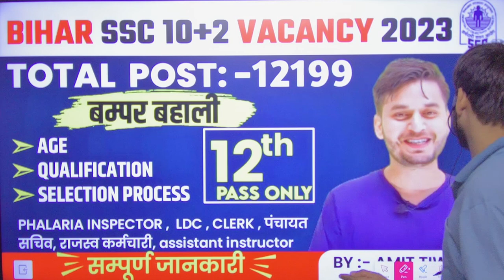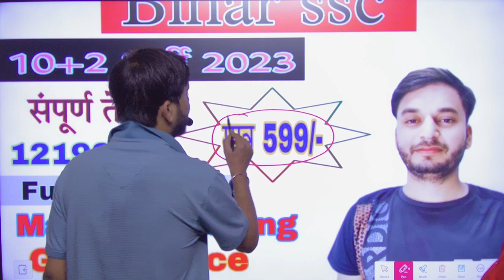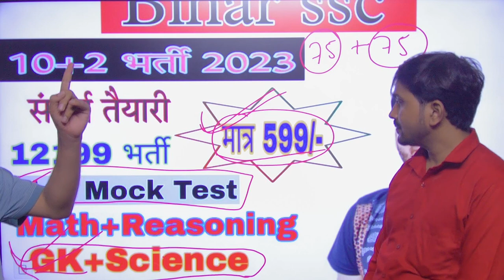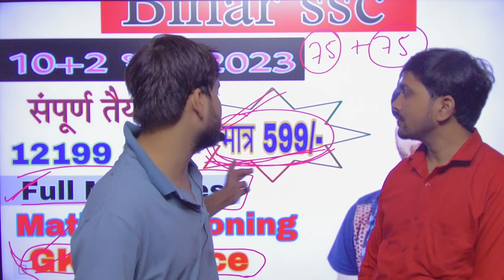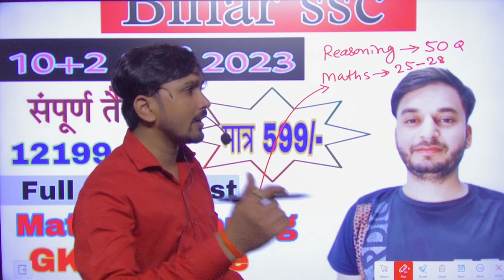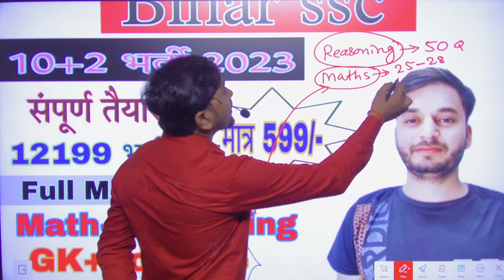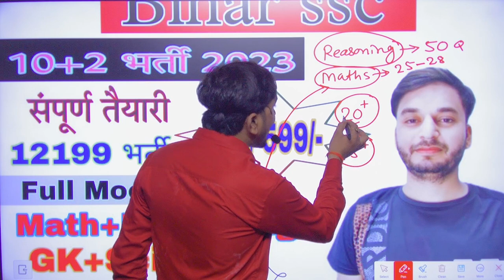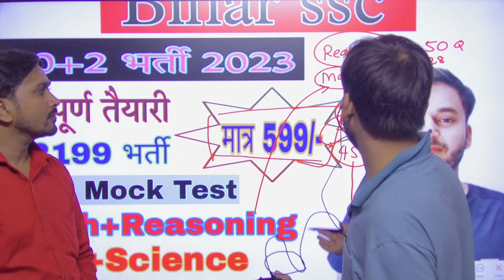सम्पूर्ण जानकारी // BIHAR SSC 10+2 VACANCY 2023 // New Bihari Batch आ गया // Safe Score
All Process

Syllabus

Exam pattern

Qualification

आप यहां से कोर्स ज्वॉइन कर सकते हैं 👇👇

Study mood App से जुड़े बेहतर तैयारी के लिए